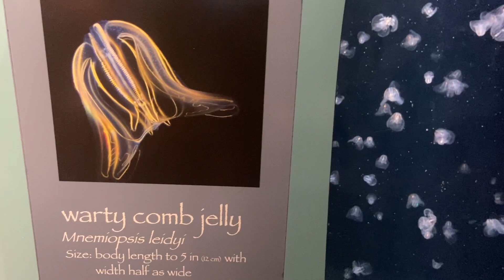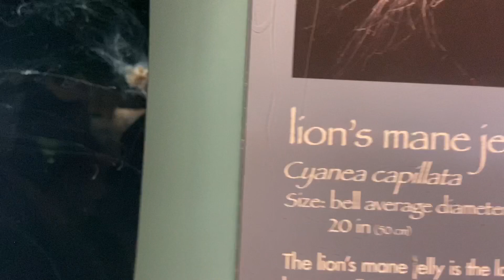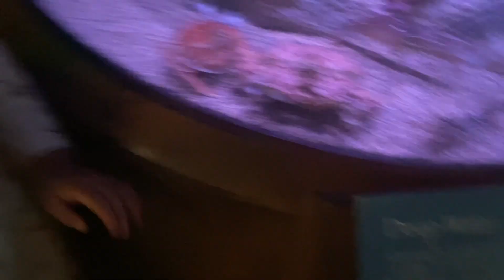Aquarium of the Pacific | Long beach California | February 2023